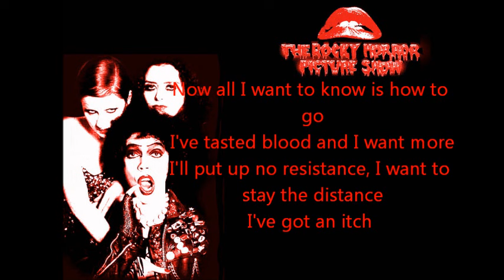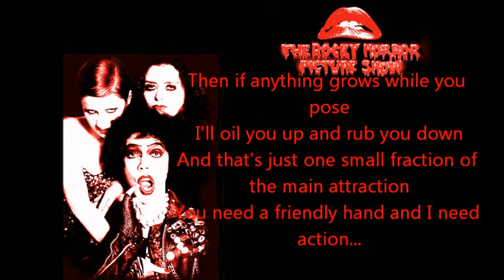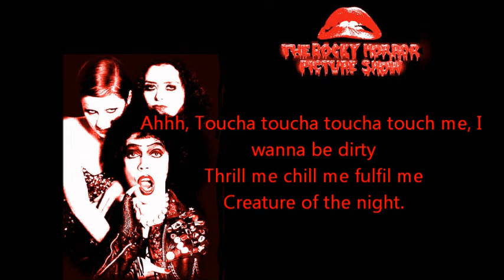Toucha, Toucha, Touch Me- Rockey Horror Picture Show Lyrics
Lyrics- Rocky Horror Picture Show
Song-  Toucha, Toucha, Toucha, Touch Me- Original Version.